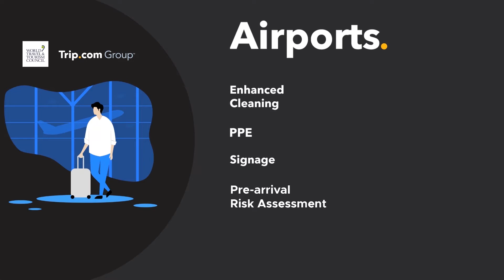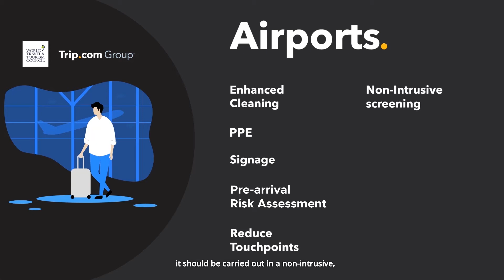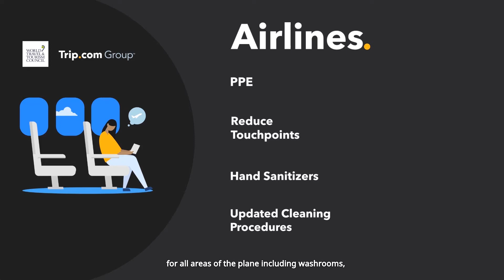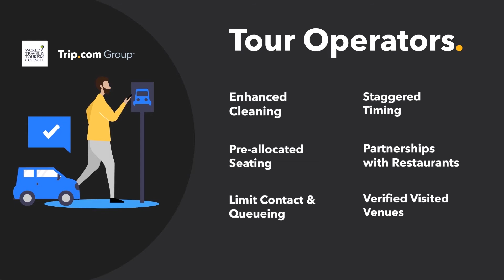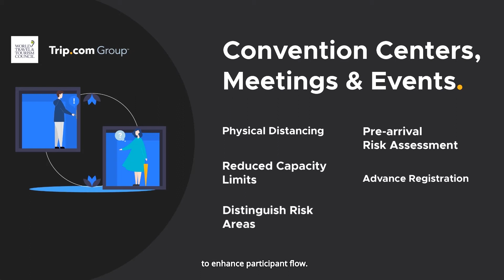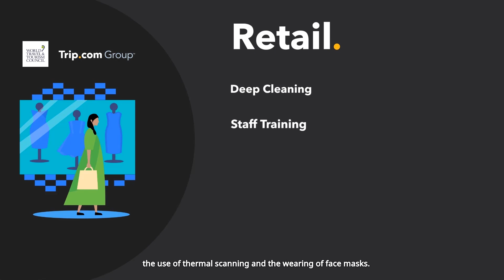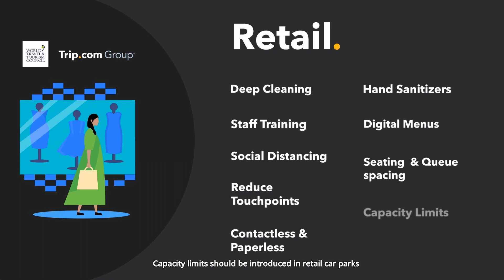Trip com Group x WTTC Industry Safety Standards — WTTC President and CEO Gloria Guevara Manzo